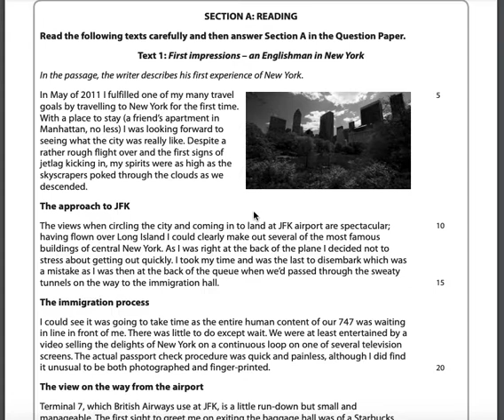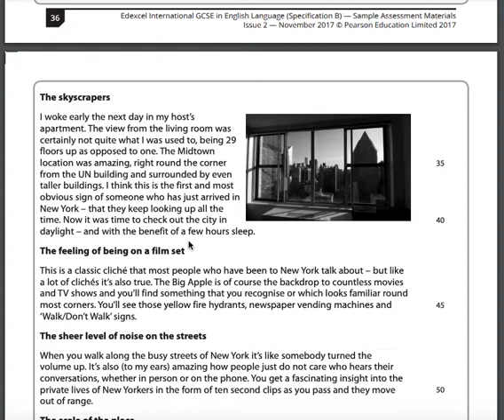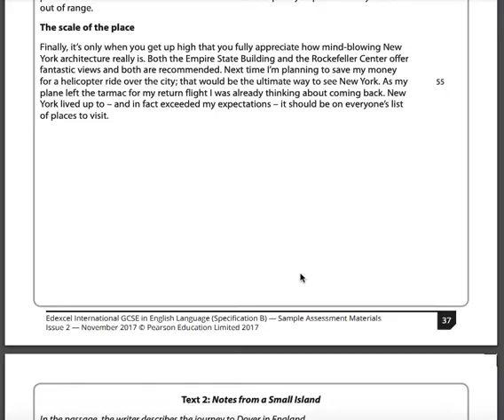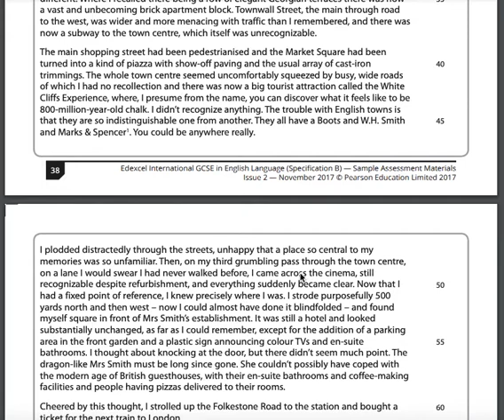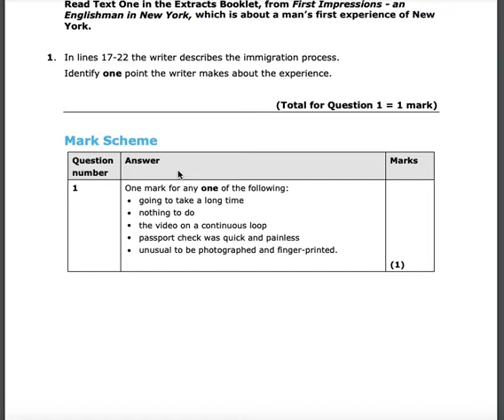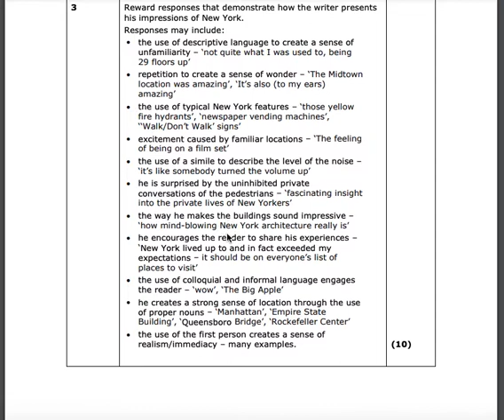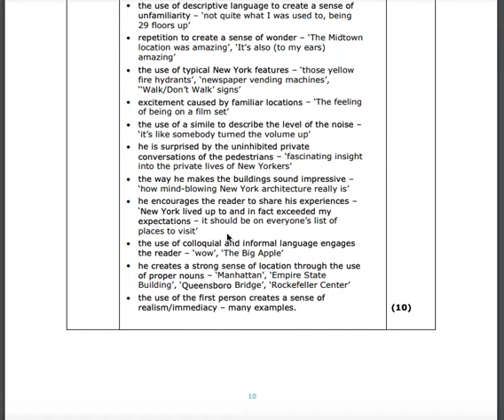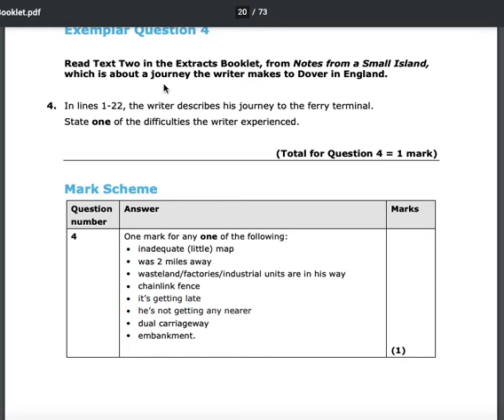Exemplar Part A Travelogues NY Dover IGCSE Edexcel English Language B -SAMs Sample model answers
This is a discussion of the model assessment material for the IGCSE English Lang B paper - We look at the Notes from a Small Island extract by Bill Bryson and the New York city blog by a young male traveller . This was published by the exam board, Pearson.  It outlines different answers and the grades they were given.  This is very useful so you know exactly what the examiners are looking for.

I talk through this for one of my pupils - I do hope you find it helpful.